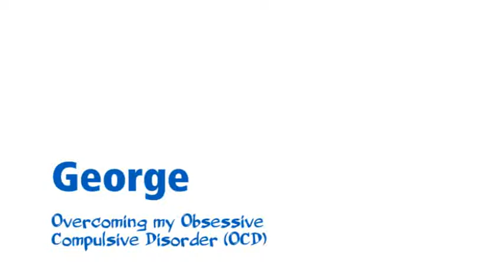George - overcoming OCD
George suffered from Obsessive Compulsive Disorder (OCD). He talks about what impact OCD had on him and how he was helped by mental health services.